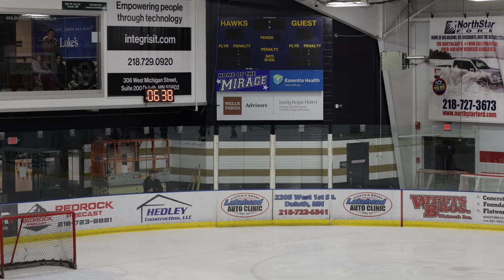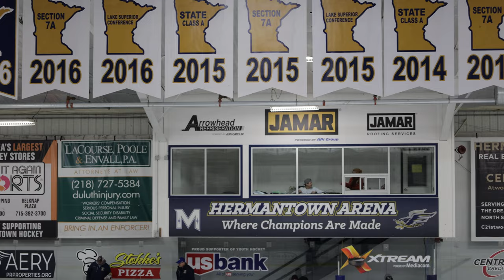Wayzata vs Hermantown [Gold] (12-15-2023)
Wayzata vs Hermantown [Gold] (Hermantown Squirt B2 tournament)

Goals
*First Period*
Wayzata (TJ Scribner) - 3:23
Wayzata (Luke Isaacson) - 5:05
Hermantown - 6:02
Wayzata (Andrew Muysson) - 18:30

*Second Period:* 20:50
Wayzata (TJ Scribner) - 25:25
Hermantown - 26:32

*Third Period:* 40:25
Wayzata (TJ Scribner) - 46:34
Wayzata (Jackson Miller) - 51:12
Hermantown - 55:45